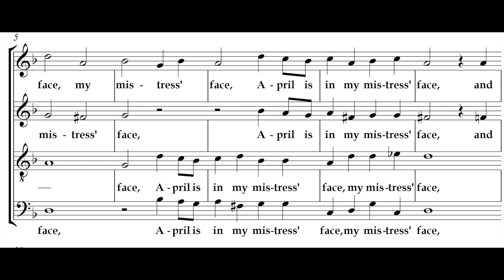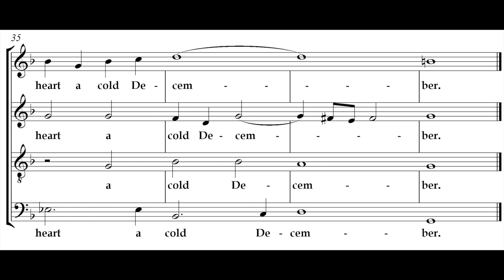T. Morley, 1584, April is my mistress' face, for recorder quartet SATB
Aldo Bova, soprano, alto, tenor and bass recorder